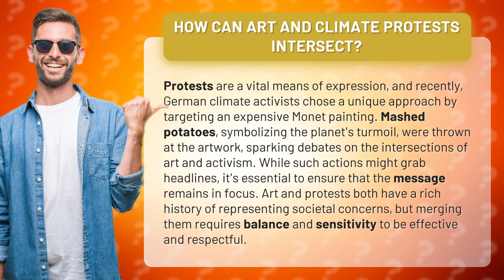How Can Art and Climate Protests Intersect?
Art and Climate Protests: Finding Common Ground • Art and Climate Protests • Discover how art and climate protests come together in a thought-provoking and unconventional way. Learn about the recent German climate activists who targeted a Monet painting with mashed potatoes, igniting a debate on the intersection of art and activism. Find out why merging art and protests requires a delicate balance to effectively convey a powerful and respectful message.